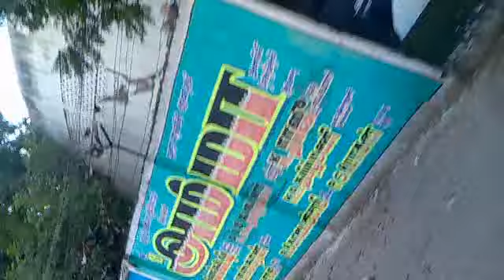Nov. 22: The public works department, on Monday, issued the first flood warning to people living along the banks of river Vaigai as the water level in Vaigai dam in Theni district rose to 66 feet. Four persons including two children and a Chennai-based youth died due to heavy rains in Madurai district.
While the full reservoir level of the dam is 71 feet, the level crossed 66 feet (the first flood alert mark) in the evening. Though the dam received an inflow of 3,266 cusecs, discharge was maintained at 60 cusecs to meet the drinking water needs of Madurai city. The river flowing across five southern districts of the state (Theni, Dindigul, Madurai, Sivagangai and Ramanathapuram) is already carrying good amount of rainwater, 3,500 cusecs as given by the PWD. Four minor dams, Sathaiyar in Madurai, Manjalaar and Marudhanathi in Dindigul and Sothupaarai in Theni districts, have already surplussed.
Police said Rajeshkumar (21) of Kodambakkam in Chennai was carried away by the flash floods in the wild streams in Sathuragiri hills while he was trying to cross one near Pilavadi Karuppasamy temple on Saturday night. A computer designer, Rajeshkumar had come along with his friends to the Sundaramahalingam temple on the hills in view of the full moon day on Sunday. Fire service personnel retrieved his body on Monday after almost two days of intense search.
In another rain-related tragic incident, a pregnant woman, her one-year-old son and her six-year-old nephew were killed when the wall of their house at Kannudaiyapuram near Sholavandan collapsed due to heavy downpour for the last few days. Karthiga (22), Nitish Kumar (1) and Ajish Kumar (6) were fast asleep when the wall crumbled in the early hours of Monday. They died on the spot while Karthiga's in-laws Muthu (50) and Palaniammal (45) were seriously injured.